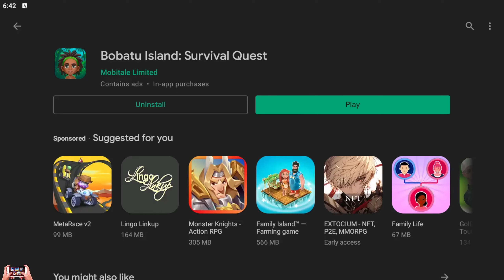Bobatu Island Survival Quest Gameplay | Mobile And Android Game 2024 ▶️ Survivals Mobile Game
📄 ▬▬▬ Game Description ▬▬▬ 📄
Discover the colorful world of adventures in the game "Bobatu Island". The uninhabited island hides many stories and secrets, but only to those who are not afraid to go on this journey, wise ancestors will reveal the secret of an ancient civilization.

Key features of the game "Bobatu Island":

EXCITING PLOT:

Together with the main characters of the game, you have to cross the ocean and uncover the secret of a lost civilization. Touch the world of adventure, solve the secrets of ancient temples and stone idols and go through all the puzzles and trials to save your friend! ⛔️ ⛔️

chilll

💻 Device   : PC

Processor : AMD Ryzen 5 3600 6-Core Processor

Video Card : NVIDIA GeForce GTX 1650

Operating System: Windows 10